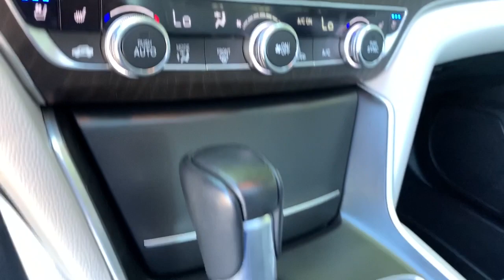2018 Honda Accord Snellville, Loganville, Lawrenceville, Roswell, Marietta, GA JA218314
Radiant Red Metallic Used 2018 Honda Accord available in Snellville, Georgia at Carey Paul Honda. Servicing the Loganville, Lawrenceville, Roswell, Marietta, GA area.

Recent Arrival! CARFAX One-Owner.br**FRESH TRADE-IN, **BLIND SPOT DETECTION WARNING SYSTEM, **BLUETOOTH, **ADAPTIVE CRUISE CONTROL, **FULLY SERVICED BY A FACTORY TRAINED TECHNICIAN, **LANE DEPARTURE WARNING SYSTEM, **NON - SMOKER, **OIL CHANGED, INSPECTED, DETAILED & READY TO GO!!, **POWER HEATED LEATHER SEATING, **POWER SEAT, **POWER SUNROOF, **PREMIUM AUDIO SYSTEM w/CD, **PREMIUM HEATED AND COOLED LEATHER SEATING, **PREMIUM WHEELS, **REAR BACK-UP CAMERA, **REMOTE KEYLESS ENTRY w/PANIC ALARM, **SATELLITE RADIO, **TINTED WINDOWS, **TRACTION CONTROL, **USB PORTS, SERVICE WORK DONE BY DEALER, PRICE TO SELL, STILL UNDER FACTORY WARRANTY, LEATHER INTERIOR, LOW MILES, HEADS UP DISPLAY, A VERY CLEAN HONDA ACCORD TOURING, Ivory Leather, ABS brakes, Adaptive suspension, Alloy wheels, AM/FM radio: SiriusXM, Apple CarPlay/Android Auto, Auto High-beam Headlights, Auto-dimming Rear-View mirror, Automatic temperature control, Brake assist, Delay-off headlights, Dual front impact airbags, Dual front side impact airbags, Electronic Stability Control, Emergency communication system: HondaLink, Exterior Parking Camera Rear, Front dual zone A/C, Front fog lights, Fully automatic headlights, Heads-Up Display, Heated door mirrors, Heated front seats, Heated rear seats, Leather Shift Knob, Leather steering wheel, Leather-Trimmed Seats, Low tire pressure warning, Memory seat, Navigation System, Occupant sensing airbag, Outside temperature display, Overhead airbag, Panic alarm, Power moonroof, Power passenger seat, Power windows, Radio data system, Radio: 450-Watt AM/FM/HD Premium Audio System, Rain sensing wipers, Remote keyless entry, Security system, Speed control, Speed-sensing steering, Speed-Sensitive Wipers, Steering wheel mounted audio controls, Tachometer, Telescoping steering wheel, Tilt steering wheel, Trip computer, Turn signal indicator mirrors, Variably intermittent wipers, Wheels: 19 Machine-Finished Alloy w/Gray Inserts. Odometer is 18346 miles below market average! 29/35 City/Highway MPGbrbrbrAwards:br * JD Power Automotive Performance, Execution and Layout (APEAL) Study * ALG Residual Value Awards, Residual Value Awards * NACTOY 2018 North American Car of the Year * 2018 KBB.com Brand Image Awards * 2018 KBB.com 10 Most Awarded BrandsbrKelley Blue Book Brand Image Awards are based on the Brand Watch(tm) study from Kelley Blue Book Market Intelligence. Award calculated among non-luxury shoppers.  Kelley Blue Book is a registered trademark of Kelley Blue Book Co., Inc.brWe offer Market Based Pricing. Please call to check on the availability of this vehicle. We'll buy your vehicle even if you don't buy ours. All vehicles are subject to prior sale. Price does not include applicable tax, title, license, and other government fees.